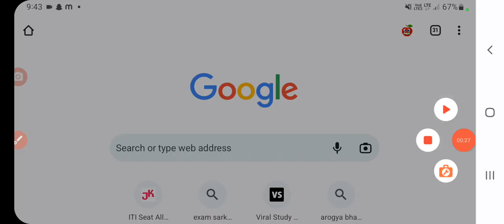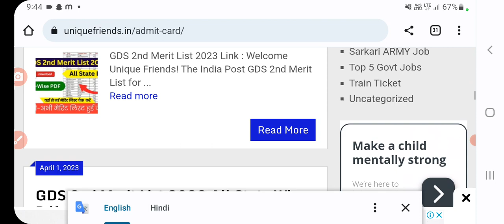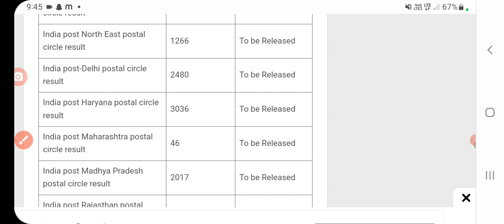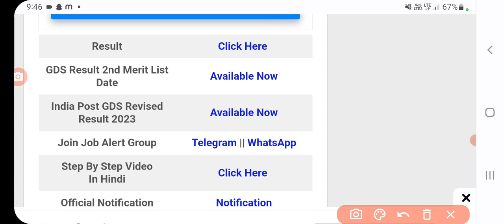gds 2nd merit list 2023 kaise download kare | gds 2nd merit list, result 2023 | gds 2nd result, cut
gds 2nd merit list 2023 kaise download kare | gds 2nd merit list, result 2023 | gds 2nd result, cut off 2023 kaise dekhe | Sanjeet DNA
gds 2nd merit list kab aaegi gds 2nd merit list kab aayegi
gds 2nd merit list 2022 kaise check kare
gds 2nd selection merit list kaise dekhe
gds 2nd merit list 2023 kaise check kare
india post gds 2nd merit list 2023
india post gds 2nd merit list 2023 pdf download
 india post gds 2nd merit list 2023 date
india post gds 2nd list result 2023
 india post gds 2nd list
 india post gds 2nd list 2023  india post gds 2nd list result 2022
 india post gds second list 2022
 india post gds 2nd merit list check 2022
 india post gds 2nd merit list 2022
 india post gds 2nd merit list  india post gds 2nd merit list check 2022
gds result kaise check kare gds result kaise check kare 2023
 gds result kaise dekhe
 gds result kaise dekhen 2023
gds result kaise dekhen
gds result kaise check kare 2022
gds result kaise dekhe 2022 gds result 2023 kaise dekhe gds ka result kaise dekhe 2023
 up gds result kaise dekhen
 gds result kaise dekhe 2023
gds result kaise dekhen  gds result kaise dekhe 2022 gds ka result kaise dekhe registration number se
gds ka result kaise dekhe 2023
up gds result kaise dekhen gds ka 6th result kaise dekhe
 gds result 6th list kaise dekhe
gds merit list kaise banti hai gds merit list kaise check kare
 gds merit list kab aayega gds merit list kaise check kare 2023
 gds merit list kab aayega 2023
gds merit list kb tk aayegi gds merit list kitne din mein aata hai
 gds merit list kitna hota hai  gds merit list kaise banta hai
 gds merit list ke baad kya hota hai
india post gds result kaise check karen
 india post gds result kaise dekhe
 india post gds result 2022 kaise check kare
 india post gds ka result kaise dekhe 2022 K
 india post gds 2022 result kaise dekhe
india post gds result 2023 kaise check kare
india post gds ka result kaise dekhe 2023
 india post gds 2022 ka result kaise check kare  india post gds recruitment 2022 result kaise dekhe  india post gds bihar result 2022 kaise check kare
 india post gds result 2023 telugu
 india post gds result 2023 tamil
india post gds result 2023  india post gds recruitment 2023 result date
india post gds recruitment 2023 result
india post gds recruitment 2023 result date telugu india post gds result date 2023 in telugu